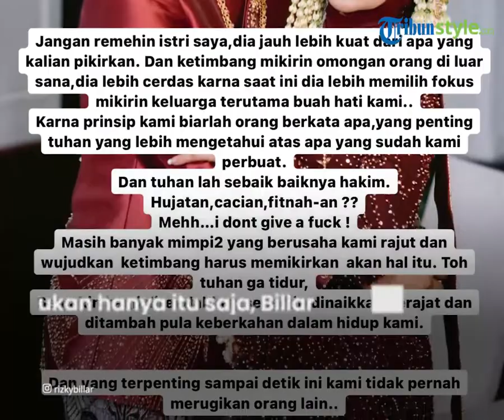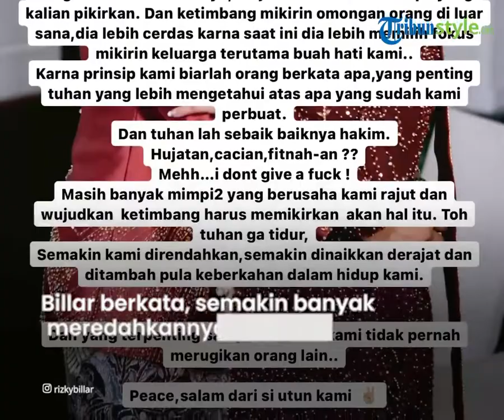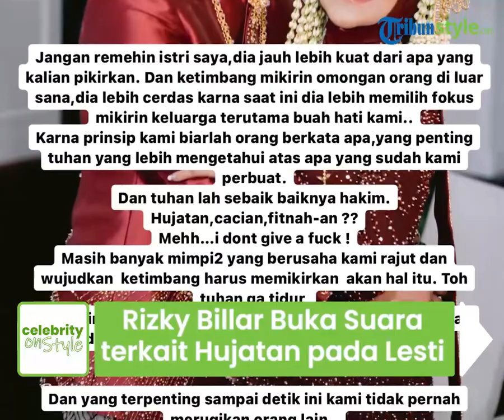Rizky Billar Kembali Buka Suara terkait Hujatan pada Lesti Kejora: Lebih Kuat dari yang Kalian Pikir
TRIBUN-VIDEO.COM - Pasangan Rizky Billar dan Lesti Kejora belakangan ini menjadi sorotan setelah mengakui sudah menikah siri.

Hal tersebut menuai banyak komentar negatif di kalangan masyarakat.

Kini, Rizky Billar kembali angkat bicara terhadap hujatan yang dilayangkan kepada istrinya.